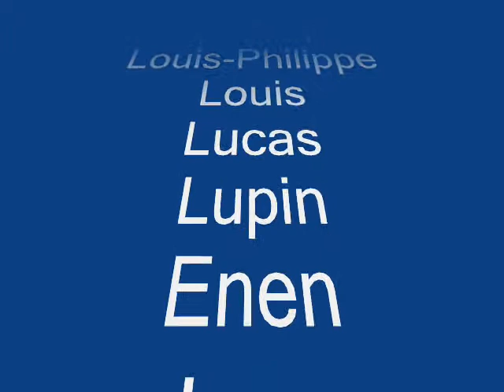4e le-gateau-the-cake.wmv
Voici la dernière partie, le gateau